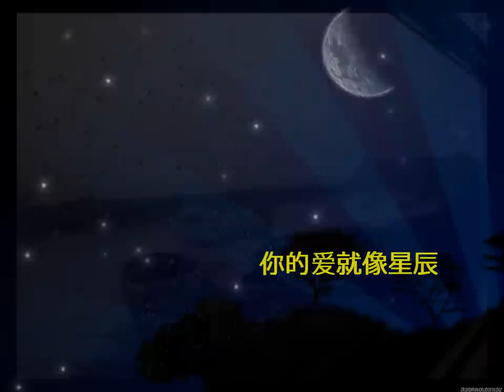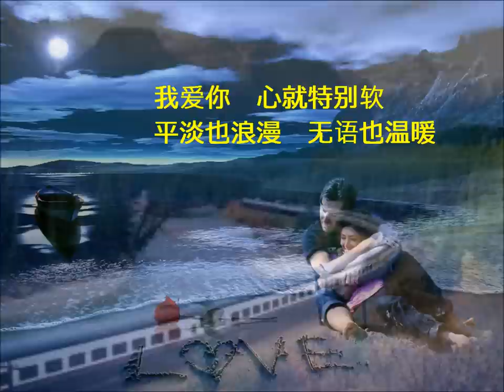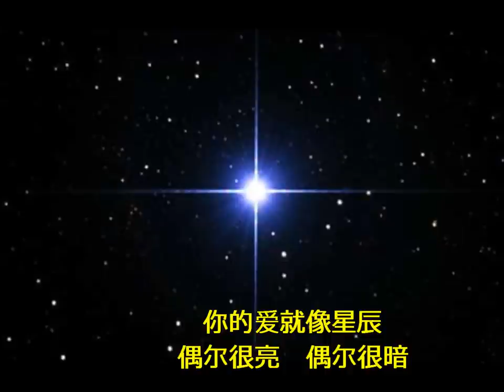彭佳慧 - 甘愿 (歌詞)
作詞：姚若龍 作曲：陳國華

爱你好像半暝啊坐火车啊　梦摇来摇去心惊惶
睡了一下惊醒一下　瞇眼看窗外到了哪
你的爱就像星辰　偶尔很亮　偶尔很暗
我不盼绚丽的灿烂　只求微光能挡风寒
是甘愿也就不怕难　不甘愿早放声哭喊
我要你　别的都不管　倔强变勇敢　茫然变释然
是甘愿所以能美满　不甘愿才会说伤感
我爱你　心就特别软　平淡也浪漫　无语也温暖